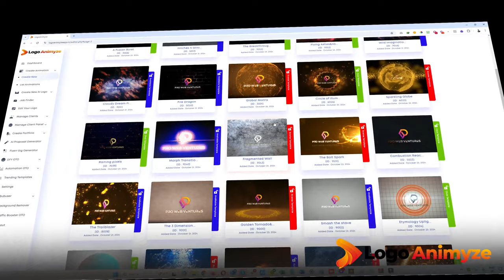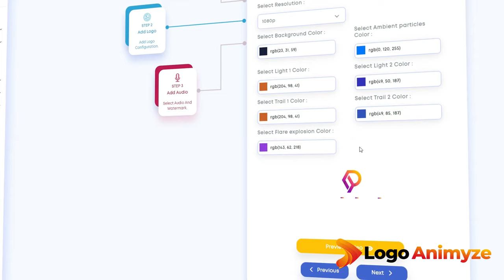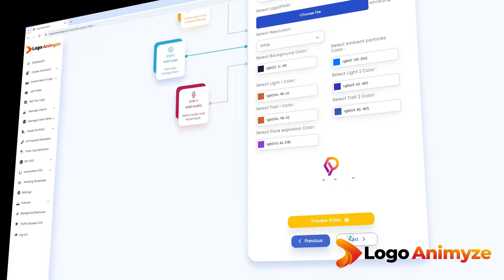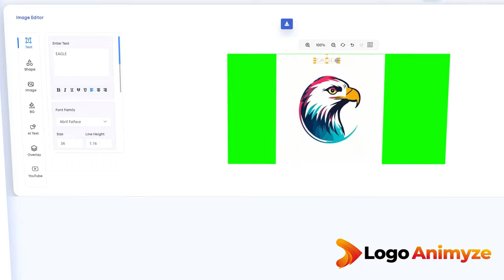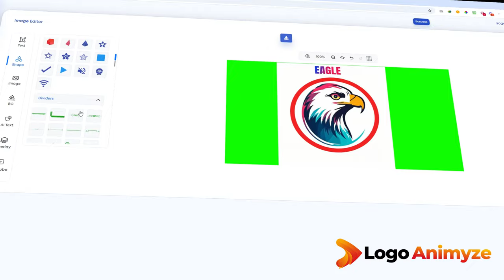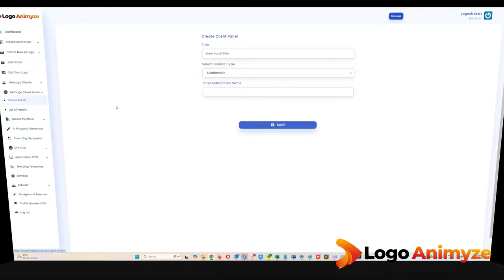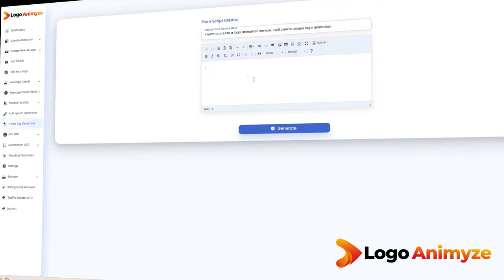Logo Animyze FB Demo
World’s First AI App That Animates ANY Boring Logo Into A Hollywood Cinematic Masterpiece Just 3 Clicks!